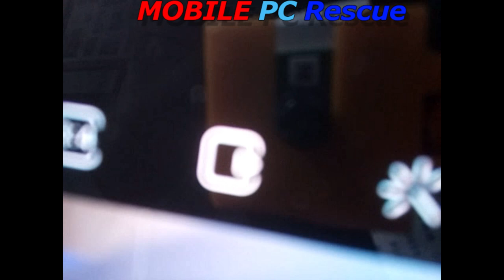3D Printing the T800 Head :) (CR-10 S Pro)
I decided to print the T800 Endoskull, I am happy with how it came out especially in the Rainbow Metal, it looks awesome.

Print settings were:
Nozzle: 1st layer 215°c, then 210°c,
Bed:  60°c for 2 layers then 55°c on the rest of the print.
The first few tries failed and these settings worked as you can see. This print took around 30 hours.

PLA Used:

T800 Smooth Terminator Endoskull Printable With Base